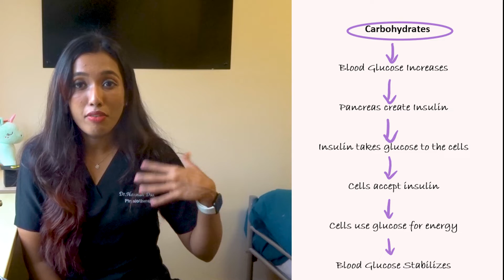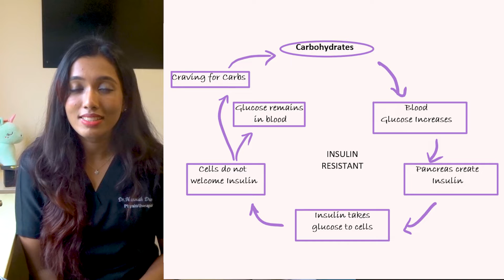Fat Loss Guaranteed !! Learn how to lose Fat and maintain it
In this video you will learn everything there is to know about FAT LOSS !!
Follow all the steps and you will see guaranteed results, I promise!
Watch to learn about calorie counting, macronutrients, exercise, insulin resistance and much more !!
Please share this with all your friends and family and help them out as well